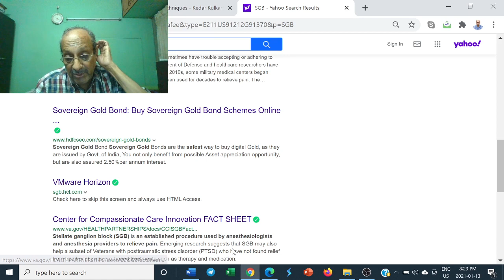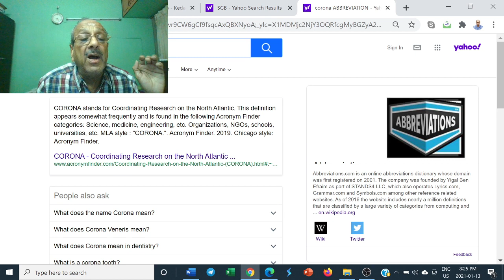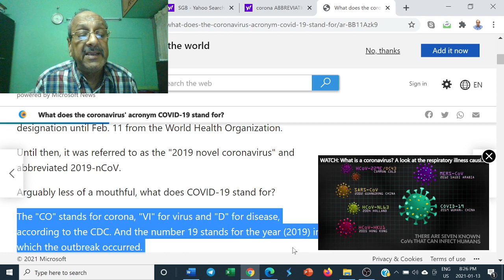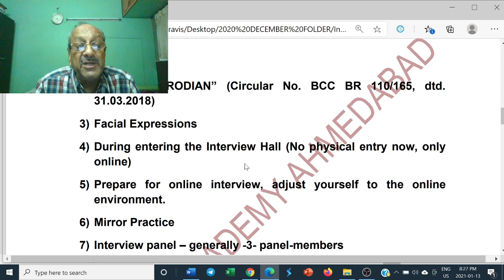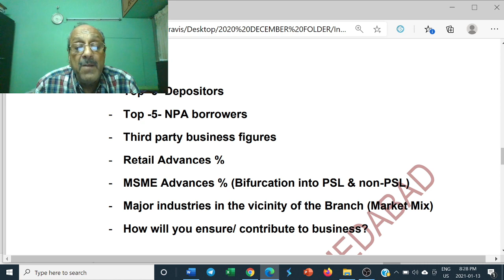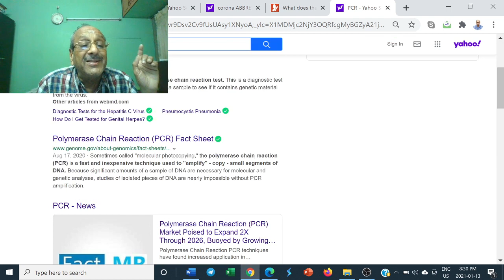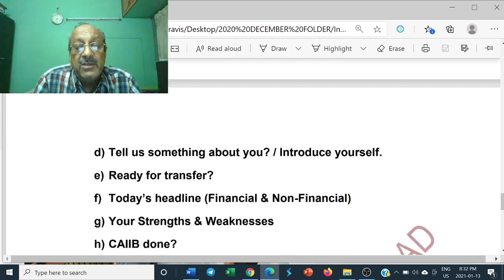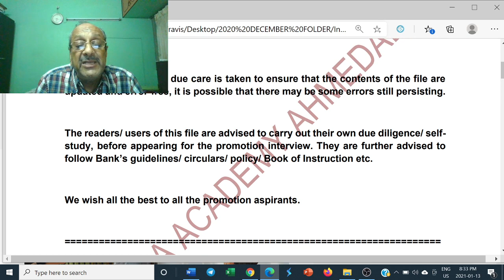BANK OF BARODA INTERVIEW QUESTIONS ASKED AND EXPECTED -- THANKS TO BARODA ACADEMY SEE COMMENTS ALSO